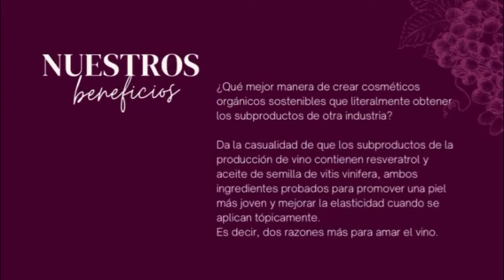WINE BEAUTY SECRET en la próxima 33 EXPO CODESTETICA, GUADALAJARA 2021 | Cosmetología, Belleza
Conoce lo que nuestros amigas de WINE BEAUTY SECRET traen para ti en esta 33 EXPO CODESTETICA, GUADALAJARA 2021, los días 18 y 19 de septiembre.

Facebook: Lo Nuevo en Estética //  CODESTETICA MX
Instagram: @codesteticamx // @lonuevoenestetica (NUEVO)